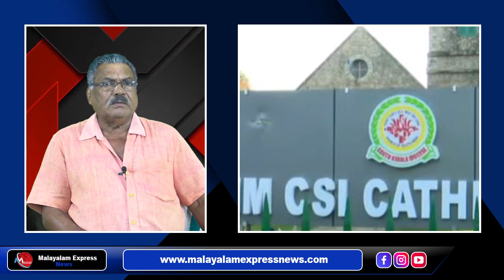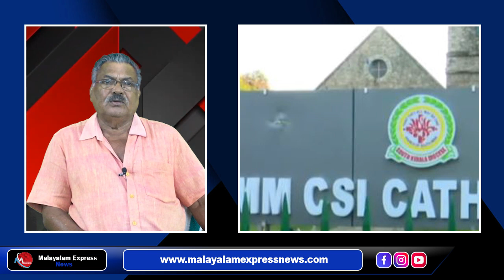സി.എസ്.ഐ. ആസ്ഥാനത്തും ഇഡി കയറി.. കേന്ദ്രത്തിന്റെ ലക്ഷ്യം രഹസ്യ അജണ്ട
Tag-Generator-Youtube-malayalam news-global